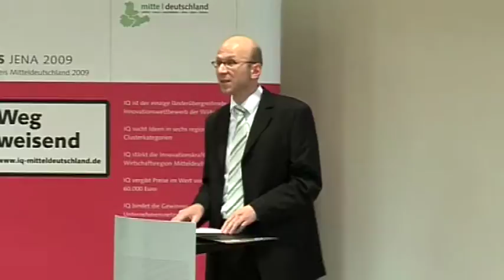IQ Innovationspreis Mitteldeutschland: Vier von zwölf Auszeichnungen gingen nach Jena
Beim diesjährigen IQ Innovationspreis Mitteldeutschland gab es einen Jenaer Teilnehmerrekord. Insgesamt 19 neue Ideen kamen aus der Saalestadt. Und  die hat richtig „abgeräumt. Vier von zwölf Auszeichnungen gingen nach Jena. Alle 19 Bewerber waren gleichzeitig auch Kandidaten für den lokalen IQ Innovationspreis Jena. Die Gewinner wurden in der vergangenen Woche im Rathaus gekürt.